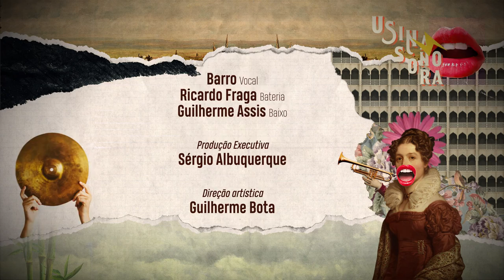Usina Sonora: Barro - Eu Só Queria Que Você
Com dois álbuns lançados, Barro conta com passagens na Europa e nas Américas. No Brasil, tocou em diversos festivais nacionais, e teve seu segundo disco como um dos trabalhos mais elogiados de 2016.
Ao vivo, Barro canta, toca guitarra e synth. A sua banda é composta pelos músicos Ricardo Fraga (bateria, sampler, spds e baixo) e Guilherme Assis (baixo, sintetizador, teclado e sampler).
Confira!

FICHA TÉCNICA:

Direção Executiva: Sérgio S. de Albuquerque
Direção Artística e Cenografia: Guilherme Bota
Direção de Fotografia e Edição: João Pedro (JotaPê)
Roteiro: Gustavo Sulman
Mixagem e Masterização: 1201 Records
Câmeras: Ilquias Gonçalves, "Dudu" e João Pedro
Motion Graphics: Oxente 3D / Bola de Neve
Arte: André Rebouças
Trilha de Abertura: Jam da Silva
Gravado no Estúdio Casona